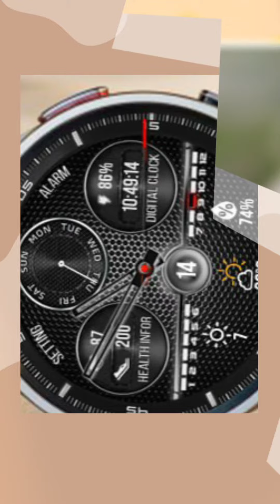N-SPORT655 WatchFace Samsung new release. Get Now On GooglePlay Store !!!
LINK FACE:
"Analog Digital Face-N-SPORT655"

♨️N-SPORT Watch Face has a large, clear digital clock combined with a hand face that makes it easy to keep track of the time. Sports information such as step count, heart rate is fully displayed.

In particular, the wallpapers can be changed to resemble the most real time creating a very unique style only in N-SPORT.
Various complications can be easily customized to help you display information about weather, humidity, Uv index etc ... just to suit your needs.

⌚️ INSTALLATION WATCH FACE INSTRUCTION:
Please READ instruction install from this link carefully before installing:

🚀 N-SPORT Watch Face support all Wear OS devices with API Level 28+ like Samsung Galaxy Watch6, Watch 5, Watch 4 classic, Pixel Watch, etc.

🏆N-SPORT Watch Face present on all TizenOs & Wear Os platforms, design by AnakaraKool!

 Sign up to stay updated with new watch faces & promotions!